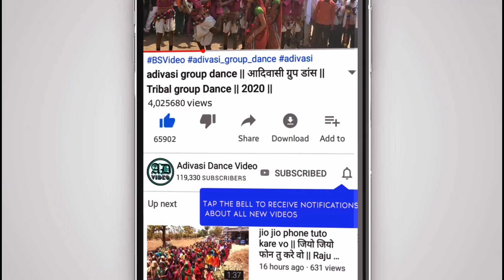Adivasi Diwali Video | Adivasi Dance | new